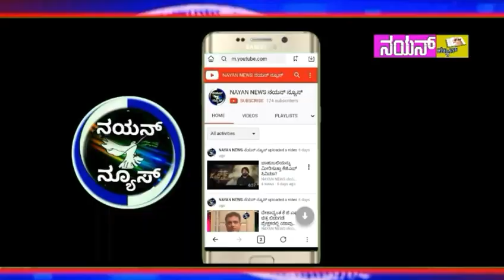ಮಾಲೂರು ಸರ್ಕಾರಿ ಆಸ್ಪತ್ರೆಯಲ್ಲಿ ರಕ್ತನಿಧಿ ಕೇಂದ್ರ ಸ್ಥಾಪಿಸಲು ವಿಕೆಎಫ್ ವತಿಯಿಂದ ಆಗ್ರಹ